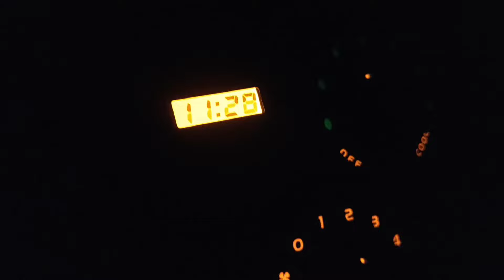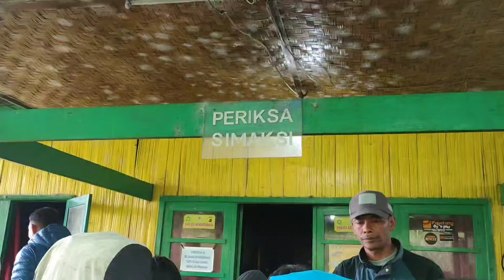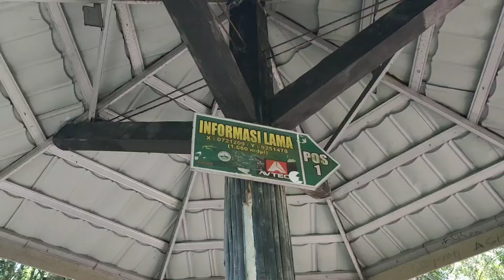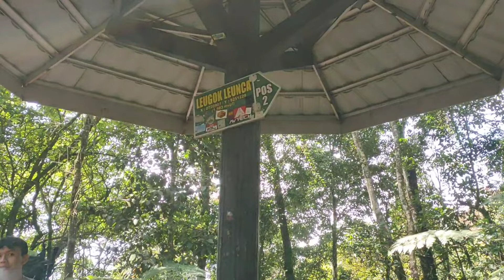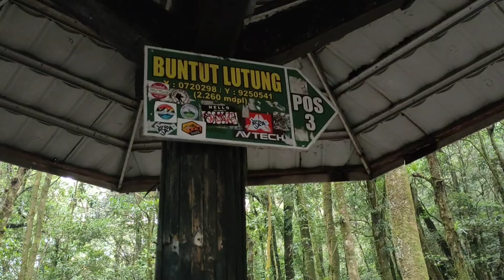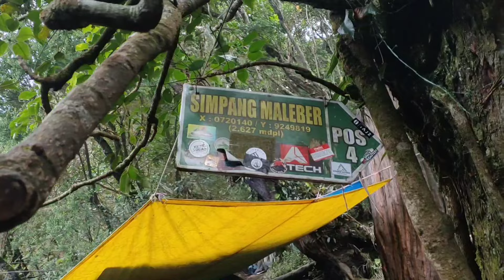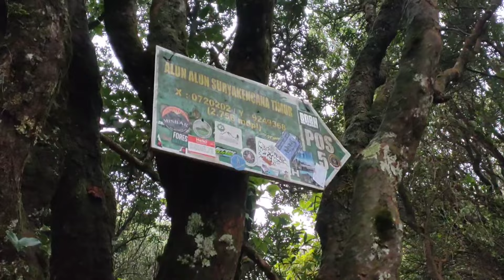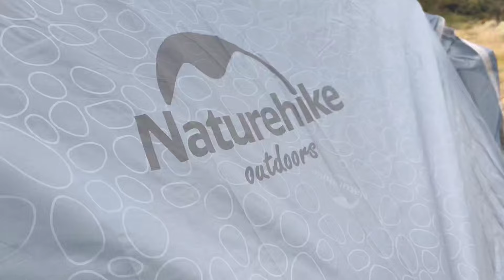CANDU? KEMBALI! || Pendakian Gunung Gede Pangrango via Putri || Candu Surya Kencana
Video ini adalah janji saya untuk kembali lagi ke Gunung Gede setelah sebelumnya gagal capai puncak karena cuaca buruk. Selamat Menyaksikan